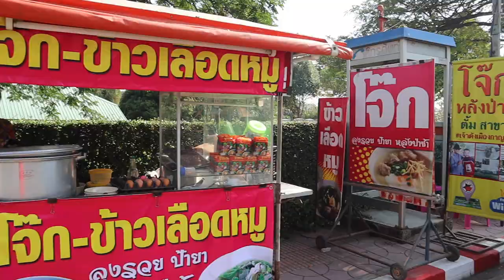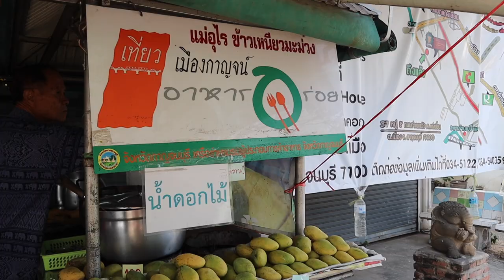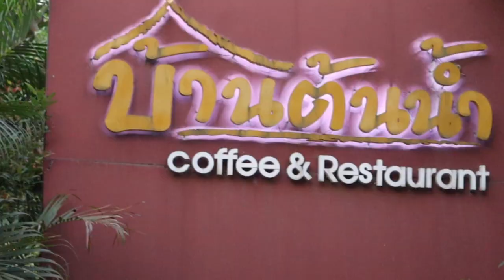BEST Itinerary Kanchanaburi to Erawan Waterfalls